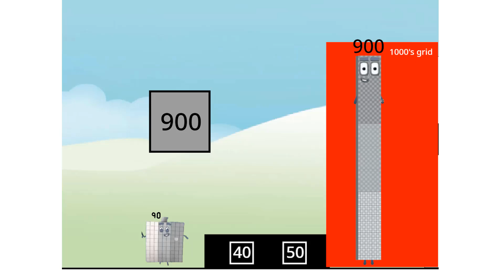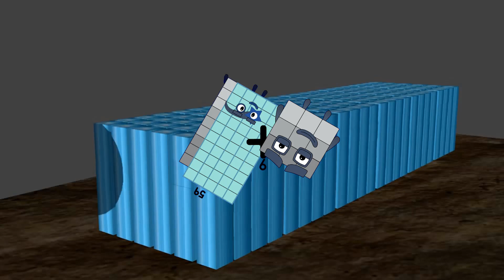Numberblocks Math: Numberblocks Series 7 | Learn To Count Number | LEVEL 1 | #177